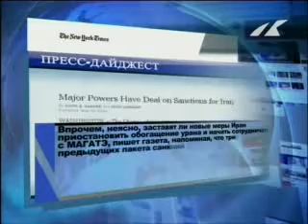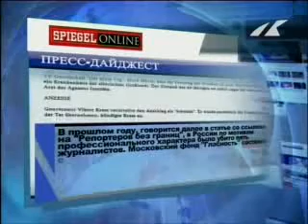Пресс-дайджест 19.05.2010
Пресс-дайджест это - обзор главных тем мировых средств массовой информации за день. Смотрите и держитесь мейнстрима